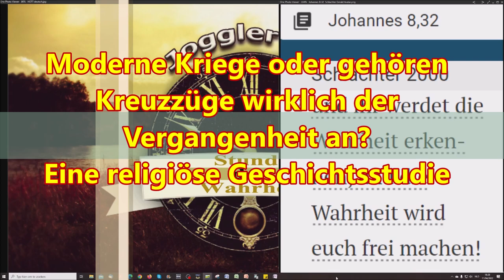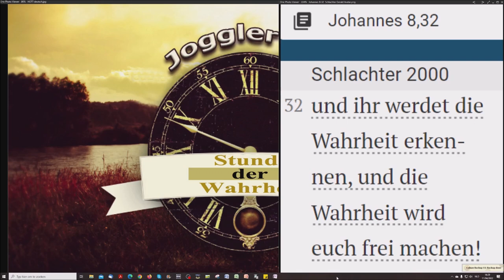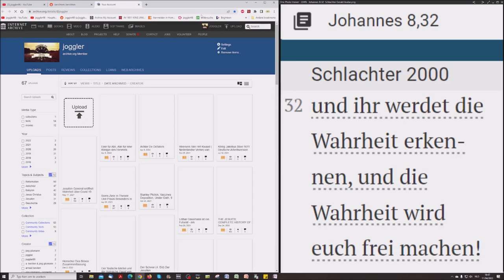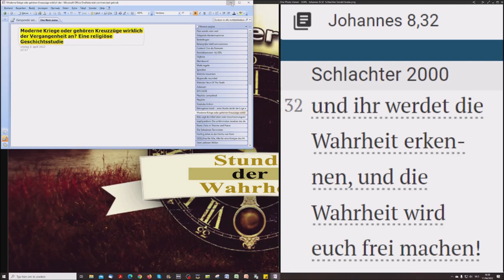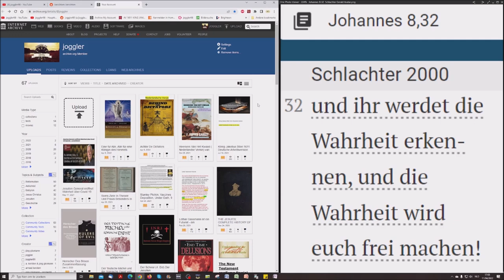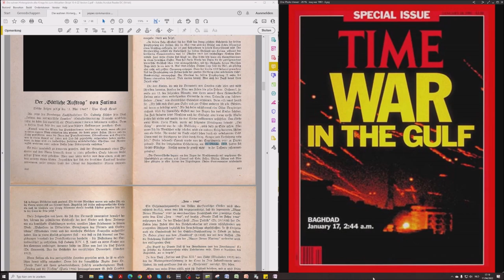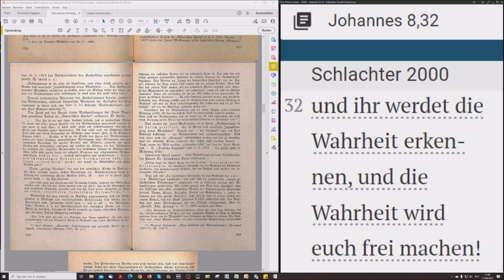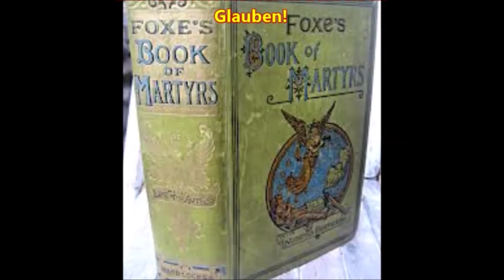Moderne Kriege oder gehören Kreuzzüge wirklich der Vergangenheit an? Eine religiöse Geschichtsstudie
Einleitungsvideo zu einer neuen Studie

Hebräer 11:1, 1 Kor 1:18 + 1 Kor 2:14

Der erste Teil hier:

Bundeskanzler Adenauer und andere kirchentreue Politiker